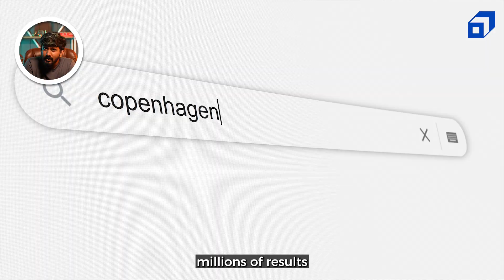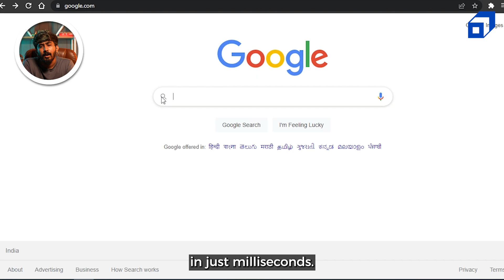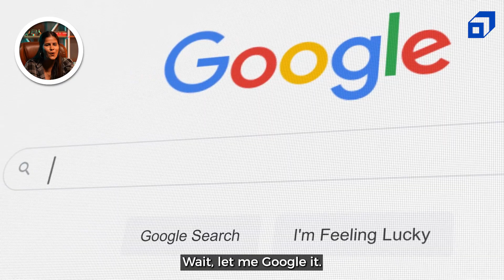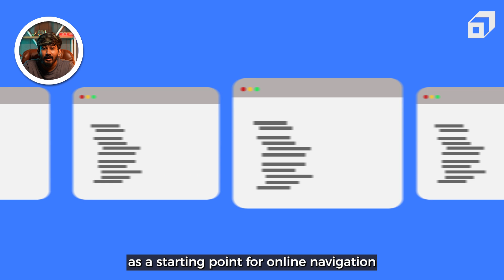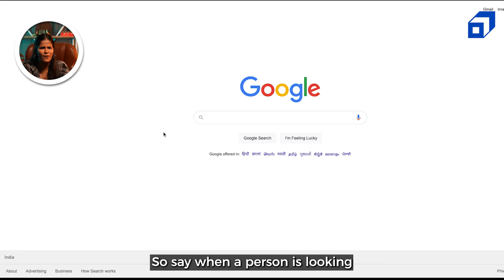How Google Search Engine Works | Web Crawling | One Byte at a Time Ep: #8 | SCALER Originals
In this episode of One Byte at a Time we describe how Google consistently saves the day for the millions of users who use it every day.

Google has become an essential component of our daily lives. Everyone is familiar with the expression "Google it," and many people even use it every day. Despite the fact that there are other search engines on the market, Google clearly dominates in terms of usage. How did that happen?

They simply paid attention to people. They made an effort to ensure that our online search was as simple as possible because they were aware of what people are looking for.

People at Google make sure that whenever you search for something, you receive the most relevant results in the shortest amount of time.
However, have you ever noticed that every time you use Google to search for something, millions of results appear in a matter of milliseconds? How is that even conceivable? Let's find out in this episode of One Byte at a Time.

One Byte at a Time is a series in which we decode the logic behind the tech that you use on a daily basis.

The following topics are covered in this One Byte at a Time:

00:00 - Introduction
00:56 - Google: The search engine
01:50 - Google becoming a household name
02:48 - How do search engines work?
03:25 - 3 stages of a Google search
05:29 - Summary

About SCALER